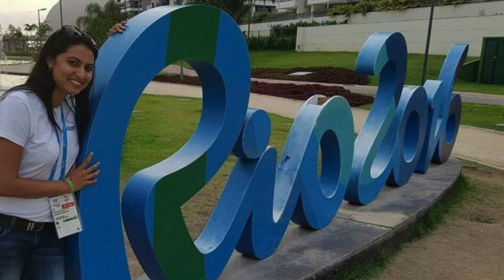The Right place at the Right Time | Deepthi Bopaiah | TEDxYouth@VSA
Once upon a time, five different people from five different walks of life with five different journeys created five unique stories. In a world full of ticking clocks, they took charge of their stories without losing track of time. Though their journeys contrasted as much as day and night, they were all bonded by the uniquely constant variable that is time. We are delighted to announce our theme for this year: Time, representing endurance, change and impact.

Time is the common thread among all of us. It may be comprised of seconds,
minutes and hours but it can be as quick and pulsating as a racing car or as
gentle and meandering like a stream, true to the phrase ‘Time and tide wait for
no man.’ We all feel time pass. Time cannot be touched, seen or heard, but it is
in the memories of the past and the anticipations of the future. We don’t choose
how quickly time flies, only how we react to it. True to its dynamic and
evolving nature, it can be both a healer and teacher. What time has so very
elegantly explained is that it cannot be explained.

Through our speakers, we wish to tell stories to inspire, but also show off the
value of time, and just a little patience. It is just a matter of time until we can
share these stories with you, but only time will tell… Deepthi Bopaiah is the Executive Director at GoSports Foundation, a national award-winning non-profit organization founded in 2008, which supports junior, emerging, and elite athletes across Olympic and Paralympic disciplines. Formerly a wealth adviser and trainer during her 6-year tenure at HSBC, Deepthi decided to cast her lucrative corporate career aside to pursue her passion for sport and has been with the Foundation since 2012. A former athlete herself who represented the state of Karnataka in Basketball and Tennis, Deepthi is working towards building a sustainable athlete-centric sporting ecosystem. Due to her efforts, she has also been selected to pursue the Prestigious Chevening Gurukul Fellowship for Leadership and Excellence at the University of Oxford in March 2021. She is passionate about putting India on the world sporting map and leveraging the power of sport to bring about a positive impact in society. This talk was given at a TEDx event using the TED conference format but independently organized by a local community.